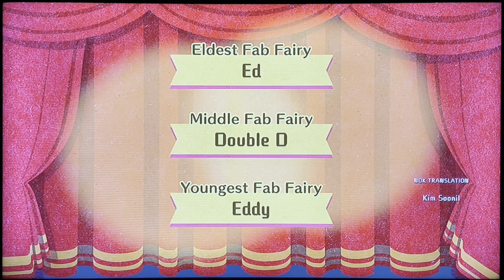Miitopia (Switch) - Darkest Lord Showdown + Ending (Base Equipment, No Food Stats)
The Base Gear No Grub challenge is done! Now here’s an uncut video of the Darkest Lord battle including the credits. Now, in one attempt, I got absolutely demolished by the main body and the coins, so I did have to grind, but thankfully it didn’t increase the difficulty too much. I hope you’re ready to see all the main story bosses, because that’s the next item in shop. Yes, YES! A video that’s over 5 hours long.

(0:00) Intro

(2:19) Luigi’s Left Hand

(8:55) Luigi’s Right Hand

(13:53) Luigi, The Darkest Lord

(23:29) The Darkest Lord’s Second Phase

(27:56) Epilogue

(32:44) Staff Credits